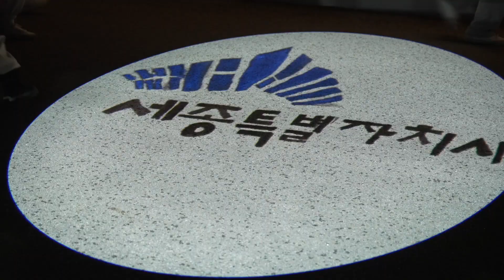[영상] 빛으로 여는 세종의 하늘 '2023 세종 빛 축제'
영상제공 세종시청, 편집·재가공 CJB 청주방송